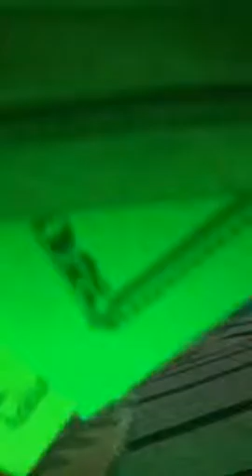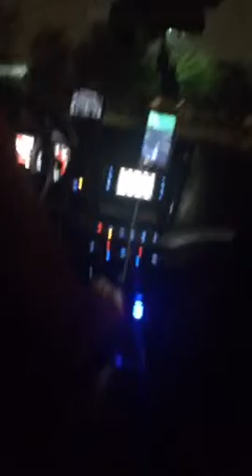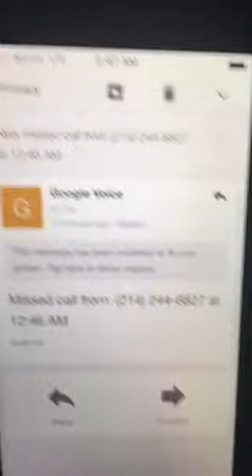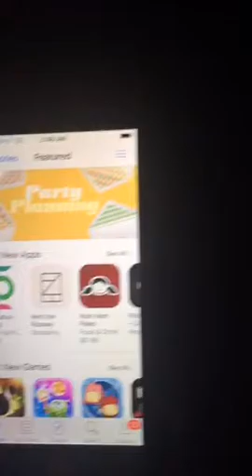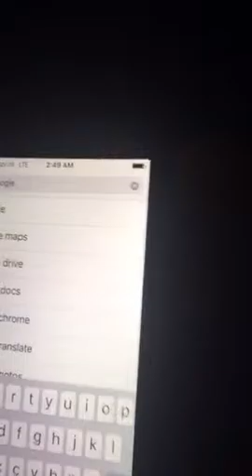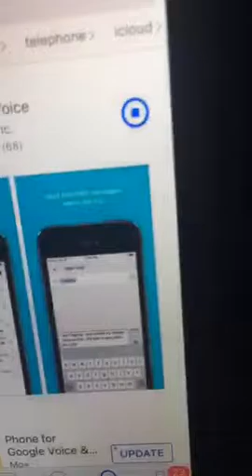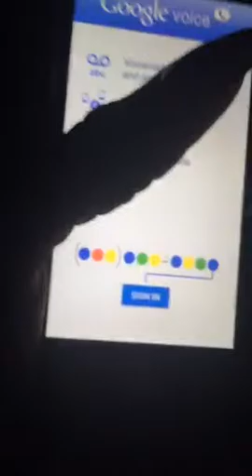Wynter HeatSQUAD Rain rain go awayat less I got my uber yay Shes funny